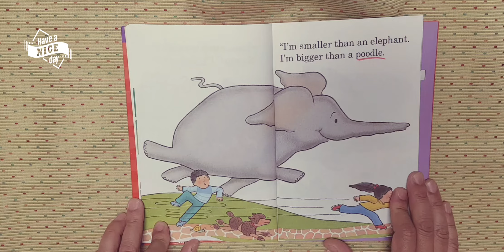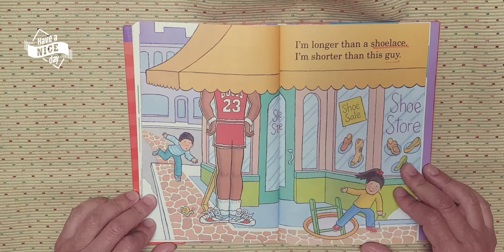Slower Than A Snail S2 2188